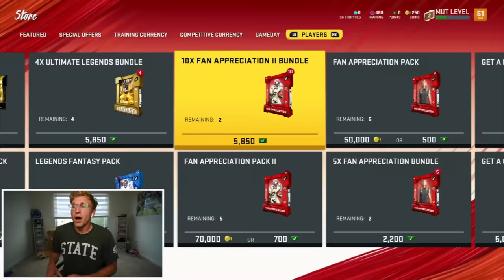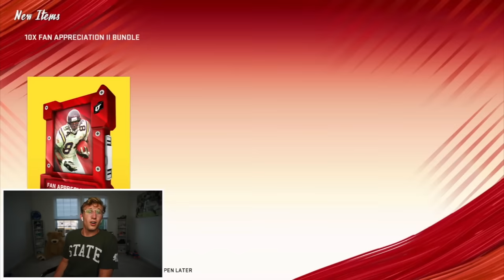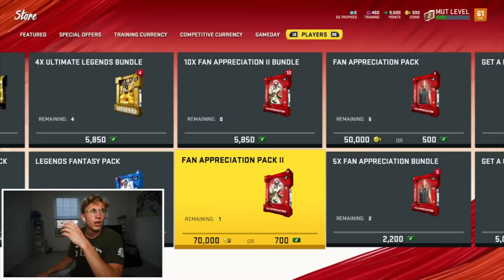the greatest pack opening you will EVER watch...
madden 20. golden tickets drops. papa meags pulls packs for them. he never gets one... until this happened. just watch, and enjoy.